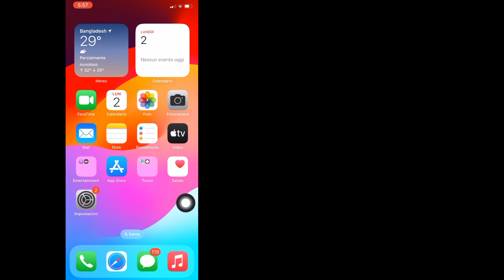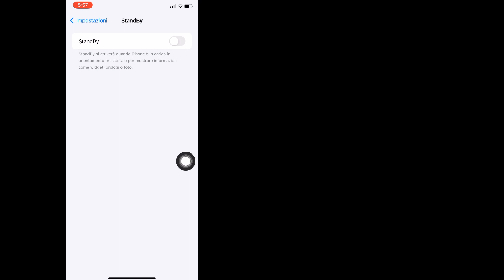La modalità standby non funziona iOS 17 (RISOLTO) | Attiva la modalità stand by su iOS 17